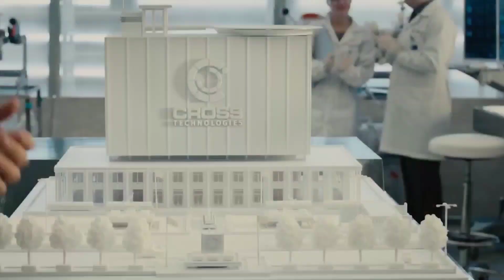Unused Script Ideas in MCU Phase 2 Movies (தமிழ்)